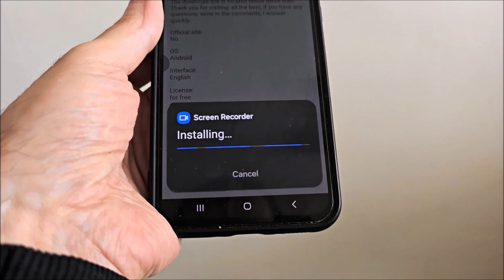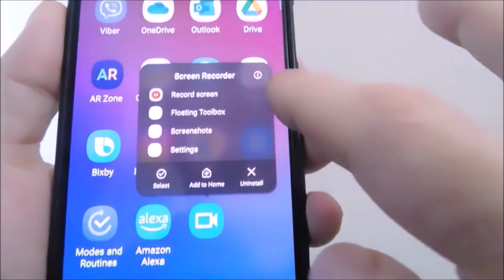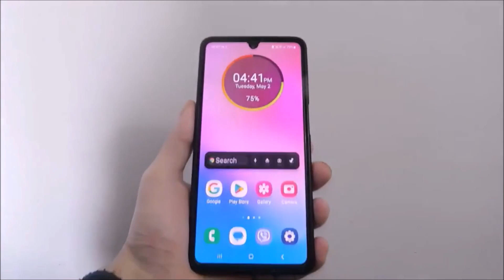How to take screen record in samsung a32 4g | Does samsung a32 have screen recording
How to do screen recording in samsung galaxy a32 4g.  how to enable screen recording on samsung galaxy a32 4g